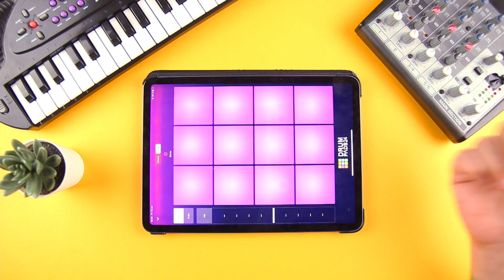House Sample Pack Go On | Drum Pads 24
The sound pack Go On features trendy house pianos, solid kicks, bass, fills, intro, bridge, clap and much more. Expect to find some awesome Ibiza melodies in it. This is a high-quality sound pack with perfect summer vibes and with unique, and exciting sounds!

Electro Drum Pads 24 is a part of free Drum Pads 24 music-making apps for iOS and Android.  Making music and beats is easy with our mobile app for beat making.